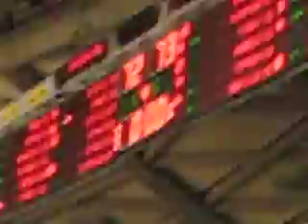הפועל חולון אלופה 2008 - סל הניצחון מהיציע